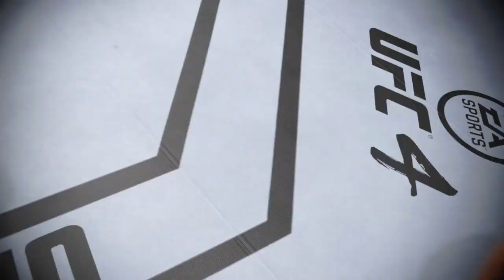GLOVER TEIXEIRA VS JIRI PROCHAZKA FULL FIGHT UFC 275